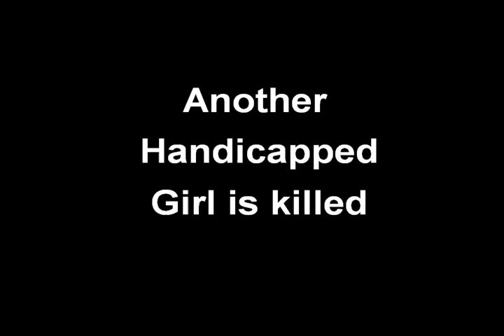Rush of Blood Book Trailer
Rush of Blood by: Mark Billingham

english project for school, sorry for bad quality, had to convert files from .mov to .wmv, and also had to use Movie Maker -.-'

also for every scene with just words, i had to do an individual paint slide to get the trimming right. Yeah. it was a bi*ch